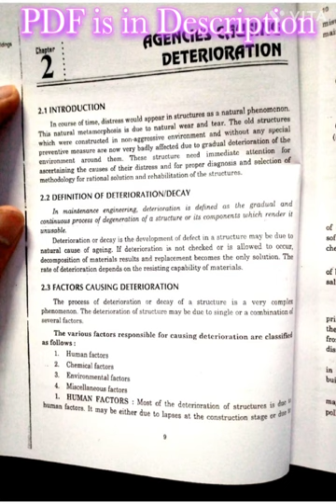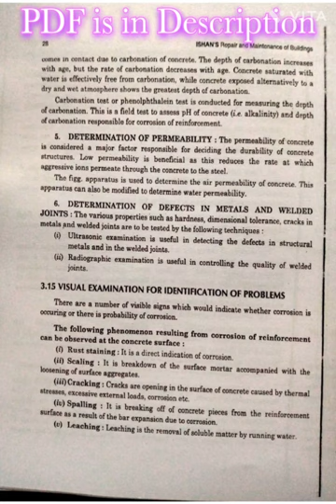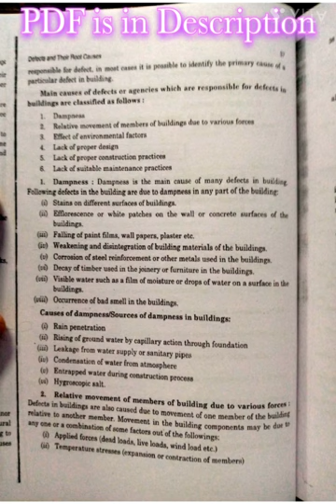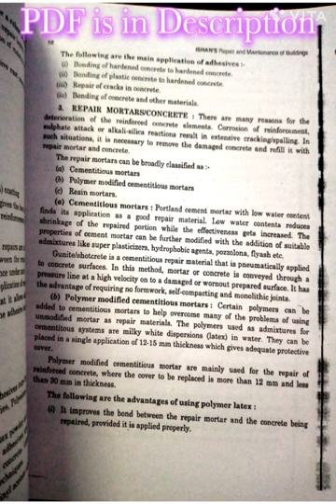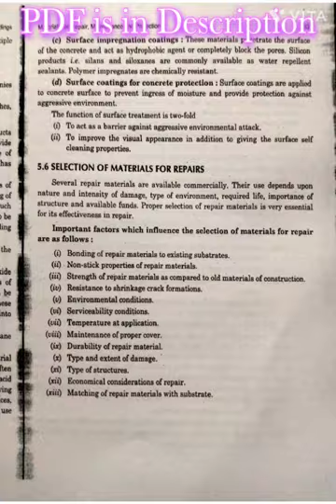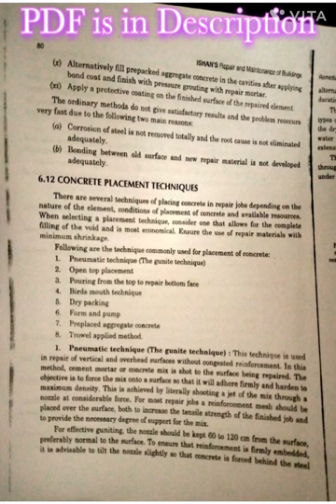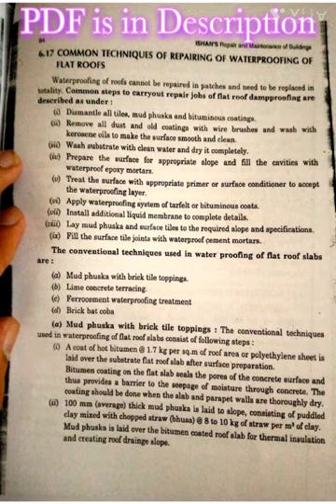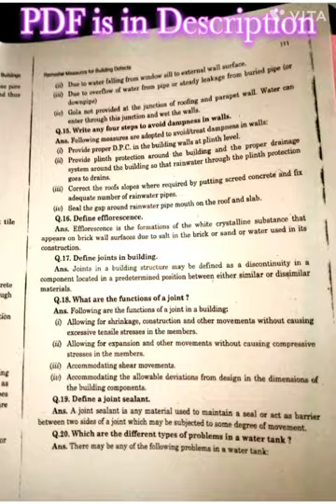HSBTE Diploma 5th Semester Civil Engineering Repair & Maintenance of the Building Ishan Publication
JOIN TELEGRAM AND WHATSAPP CHANNEL LINK FOR PDF:-